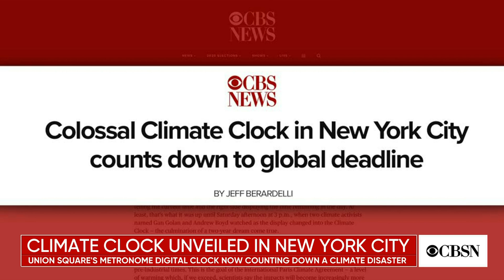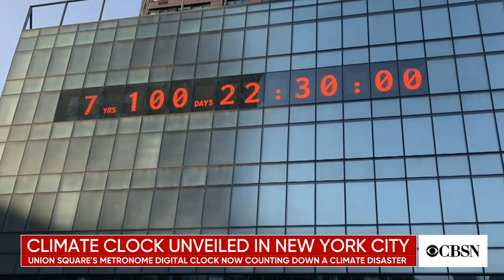Massive digital clock counts down to a deadline in the climate crisis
In New York City's Union Square, a giant digital clock has been reprogrammed to count down the amount of time left to take action to prevent the worst effects of global warming from becoming irreversible. Co-creators of the Climate Clock, Gan Golan and Andrew Boyd, join CBSN to discuss what inspired their idea and how the countdown is being calculated.